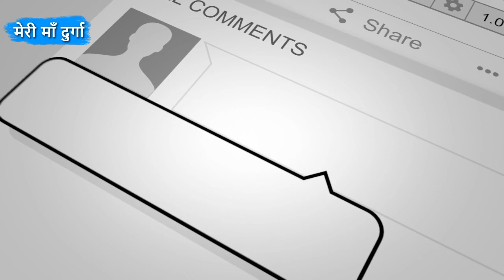WHAT IS THE MEANING OF YKK ON ZIPPER? जीन्स की ज़िपर पर लिखे YKK का क्या मतलब होता है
नमस्कार भाईयों- बहनों मेरी माँ दुर्गा चैनेल में आपका स्वागत है. आज की विडियो में आप जानेगे की जीन्स की ज़िपर पर लिखे YKK का क्या मतलब होता है और इस के बारे में पूरी जानकारी. तो पूरा विडियो जरुर देखें और लाइक शेयर जरुर करें

माता रानी के सच्चे भक्तों के लिए, इस चैनेल पर आपको मिलेंगी माँ दुर्गा से जुडी विडियो जिसमें होंगे प्रेरक प्रसंग, माँ दुर्गा एवं अन्य देवताओं से जुड़ी अद्भुत कहानियाँ और वो जानकारियां जिनसे आप अनभिज्ञ हैं; तो अभी SUBSCRIBE करिये इस सुन्दर चेनल को और बढायें अपना ज्ञान.
शेयर जरुर करें ताकि अन्य भक्तगण भी इस पेज से जुड़ सकें !